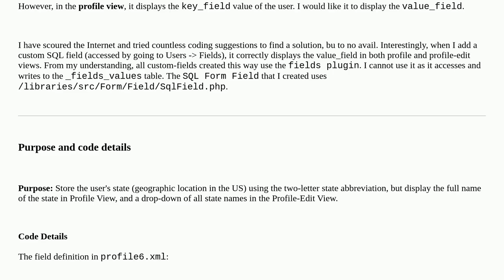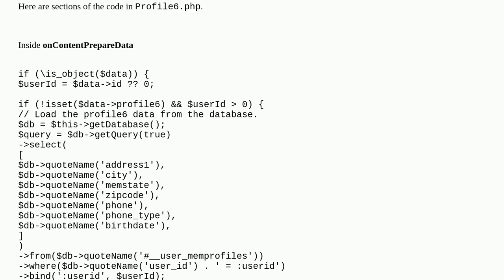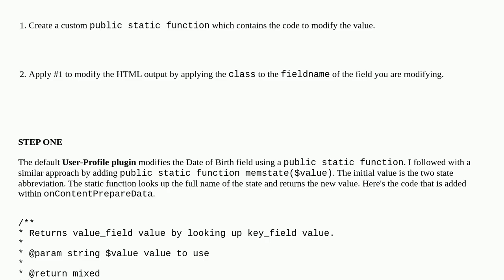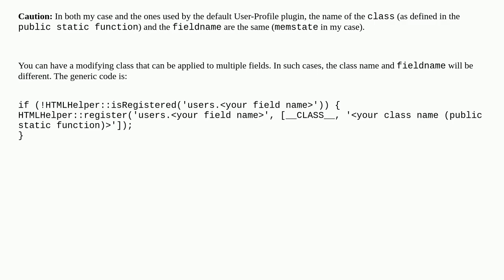Joomla: Joomla 5 - Custom User Profile Plugin with SQL Field: How to display value_field on Profi...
Joomla 5 - Custom User Profile Plugin with SQL Field: How to display value_field on Profile Page

A special thanks goes out to the community

  profile joomla-5.x plugin custom-field